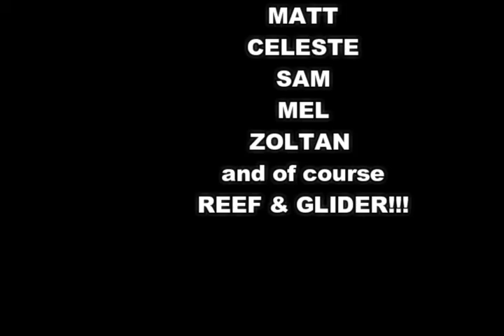Reef Gliders, Pour some sugar on me!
Scuba diving music video